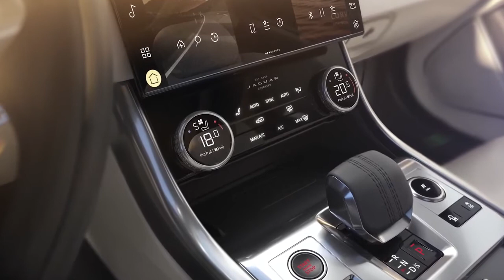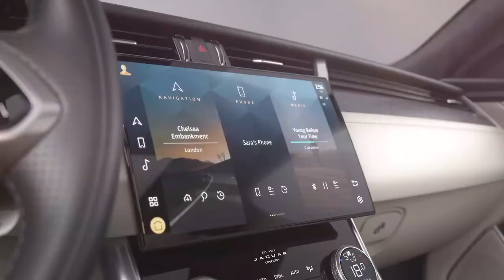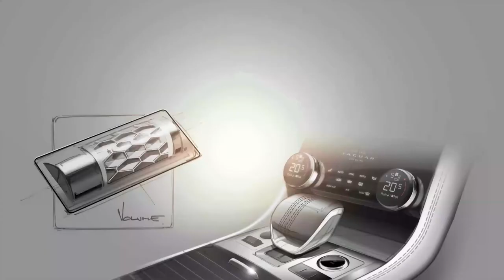NEW JAGUAR XF 2021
Jaguar XF 2021 New Exterior And Interior - Beautiful - Luxury - First Look - Price £34,605 in uK
Introducing new XF: Enhanced exterior design, all-new beautifully crafted interiors, advanced connectivity and efficient engines with mild-hybrid capability
New exterior: New front bumper, all-LED headlights, new grille and new rear bumper deliver a more assertive presence
Beautiful interior: All-new interior features carefully selected, luxurious materials and exquisite details for a contemporary, calming occupant experience
New diesel MHEV: 204PS 2.0-litre i4 diesel MHEV is 24PS more powerful than the engine it replaces, with reduced emissions and improved fuel economy – CO2 from 130g/km* and up to 57.2mpg (4.9l/100km)* on the XF saloon
Always connected: Technologies include Jaguar’s latest Pivi Pro dual-sim infotainment accessed through an all-new 11.4-inch HD curved glass touchscreen
Always up-to-date: Software-Over-The-Air capability ensures latest vehicle systems and infotainment are installed seamlessly and remotely
Enhanced occupant wellbeing: Innovative Active Road Noise Cancellation, and cabin air ionisation with PM2.5 filtration to capture ultrafine particles and allergens
Powerful petrol engines: Refined 250PS and 300PS Ingenium petrol engines deliver 0-60mph in 6.5 seconds and 5.8 seconds respectively for Saloon model
Intelligent all-wheel drive: Every XF features an eight-speed automatic transmission and is available with all-wheel drive
New Jaguar XF | Introducing the New Saloon and Sportbrake
All-new LED headlights, exquisite exterior detailing, active road noise cancellation for absolute tranquility, and an all-new interior featuring our next generation Pivi Pro infotainment.